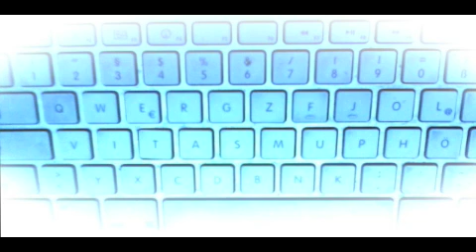Biological Weapon - Sidereal